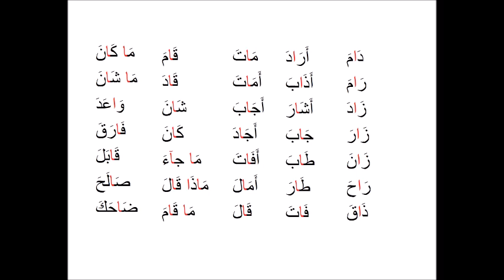Bilkalem Die arabischen Buchstaben A1 Lektion 06